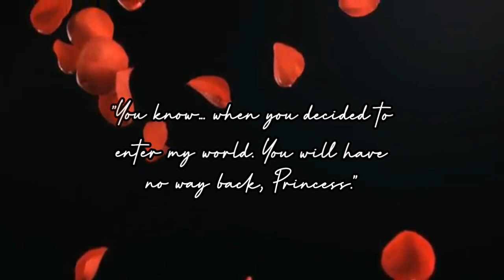CRYSTAL × XANDER // FALLING FOR THE BEAST \\ Part 01ㅡThe Prince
A Novel Romance by
DAASA97 [Only on WATTPAD]

Cast;
Shawn Peter Raul Mendes as Xander William
Barbara Palvin as Crystal Princessa Leonidas

Music; Michele Morrone - Hard For Me [OST. 365 DNI]